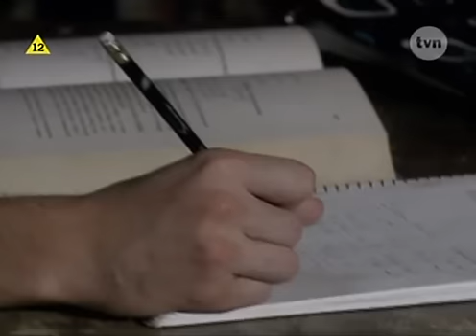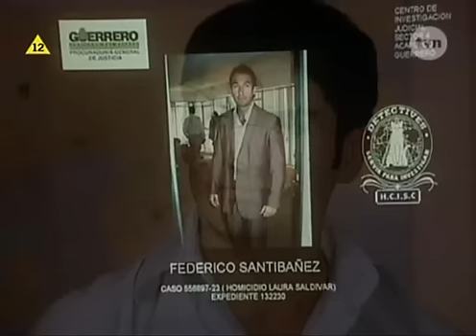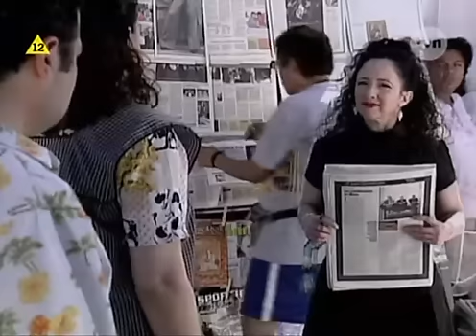Marina Odcinek 97